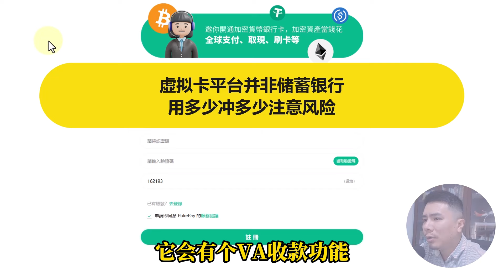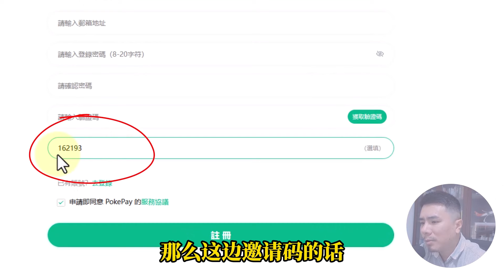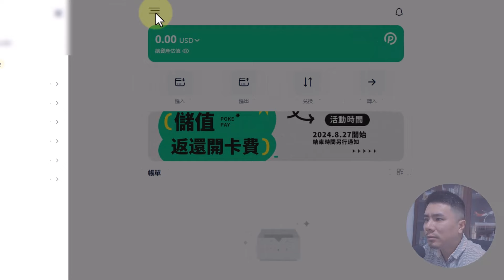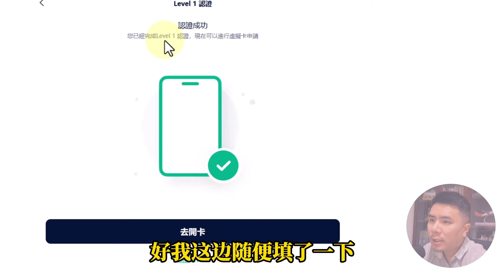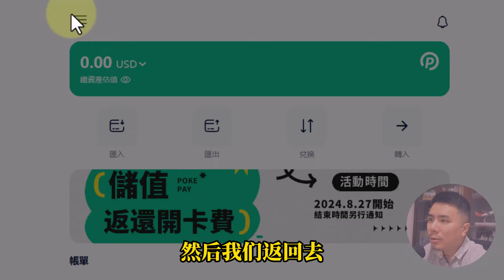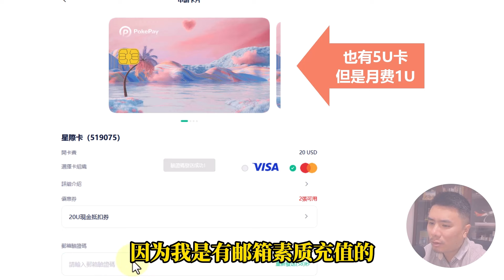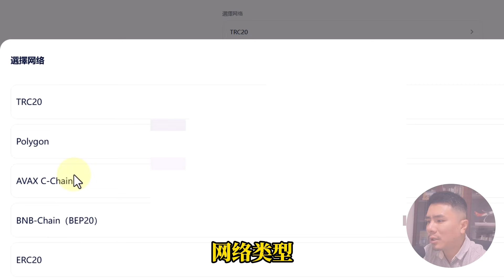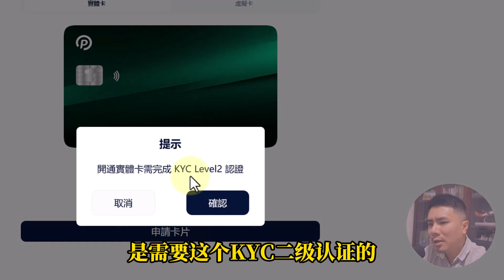💳加密货币实体卡:无需KYC,支持刷卡提现和ChatGPT支付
🚨邀请码：162193

🚨省钱邀请码：XIAOLANG

章节
00:00 Intro
02:30 操作演示